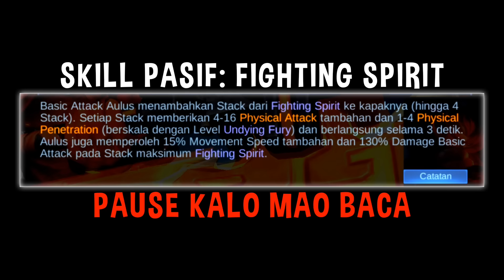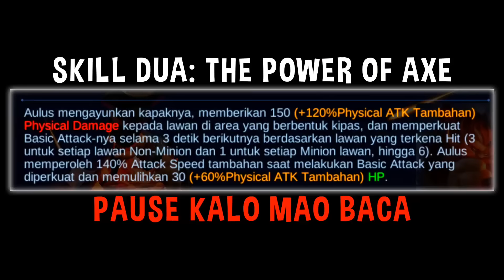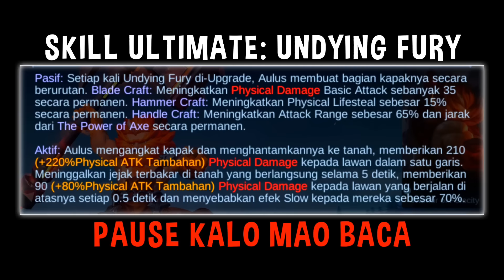TUTORIAL AULUS 2022 - Cara Menggunakan Aulus 2022 Mobile Legends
Cara mudah menggunakan Aulus Warrior Of Ferocity, Okkk Guyss di video kali ini gw bakal bahas Cara Bermain Aulus 2022 beserta penjelasan skill Aulus 2022 mobile legends.

Semoga dengan menonton Vidio Tutorial Aulus 2022 Mobile Legends ini, bisa membuat kalian pro dalam memainkan hero Aulus, Yapp saya harap kalian bisa menggunakan Hero Aulus dengan sangat baik, setelah kalian menonton Tutorial Aulus 2022 yang saya buat ini. Terimakasih:)

Itulah Tutorial Aulus 2022 Mobile Legends